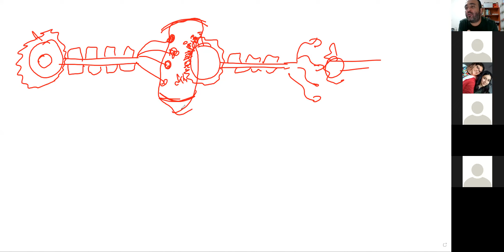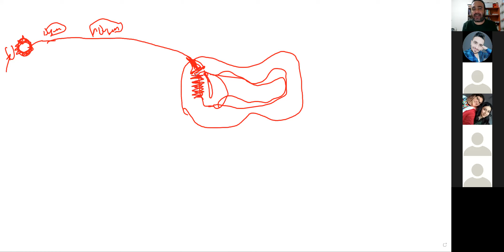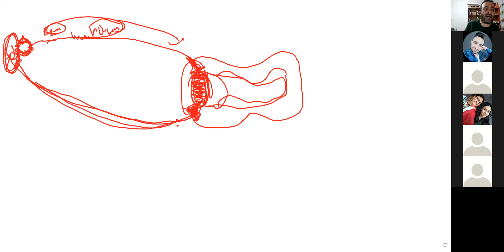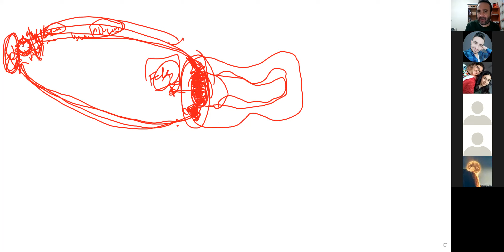SİNİR SİSTEMİ 2 2023TAYFA 11. SINIF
2023TAYFA GÜNCEL AYT KONULARI